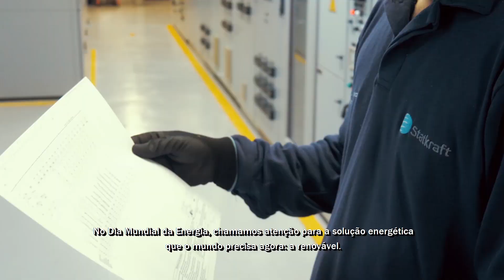Dia Mundial da Energia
Na Statkraft, olhamos para 2030 com planos de crescimentos diversificados, atuando de forma sólida e sustentável, possibilitando um futuro de zero emissões de carbono.

Hoje, 29/05, no Dia Mundial da Energia, queremos trazer a conscientização sobre a importância da energia renovável como solução para a mitigação das mudanças climáticas no mundo.

Que tal fazer parte desse futuro, agora?

Vamos, juntos renovar a energia que impulsiona o mundo!